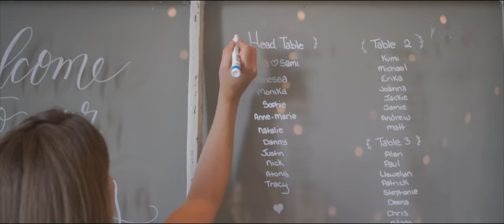Lisa and Sami - Le Belvedere, Wakefield, QC - September 16, 2017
Lisa and Sami's wedding at Le Belvedere, Wakefield, QC on September 16, 2017.

Thumbnail Photo: Brittany Fleming of Union Eleven Photographers.

Shot and edited by Greg Choo and Mikey Noynay of BOXTOP Film.